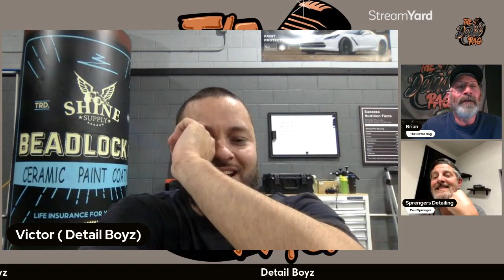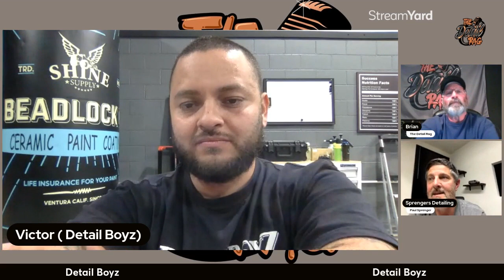The Detail Rag Podcast/EP:55/Detail Boyz/Victor Burciaga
Victor Burciaga from Detail Boyz joins Paul & I once again to discuss customer relations, honesty and integrity within the detailing industry.